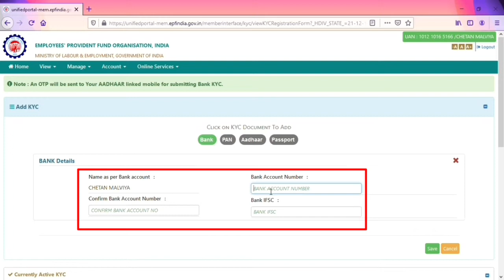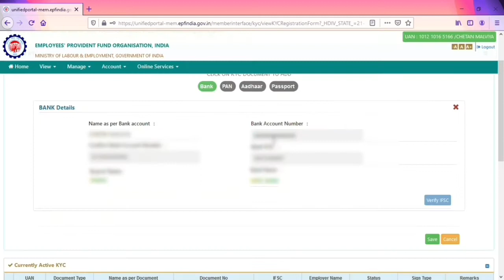How to change IFSC code,how to add new ifsc code,change new IFSC code epf account,old new ifsc code,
How to change IFSC code | how to add new ifsc code | change new IFSC code epf account | old to new ifsc code

नमस्कार दोस्तो
जैसा कि कुछ बैंको का IFSC CODE epfo ने अमान्य कर दिया है,
ऐसे में सभी epf मेंबर को अपना ifsc code बदलना होगा
आज की विडीयो में आप जानेंगे कि कैसे ifsc code change किया जाता है

My Mic
My Tripode
green background

howtochangeifsccodeinepf/uan